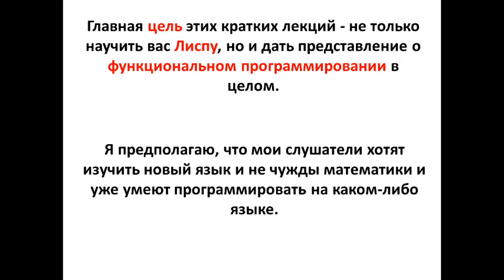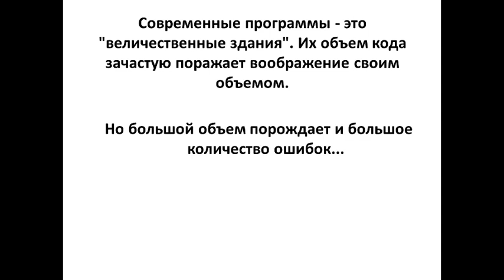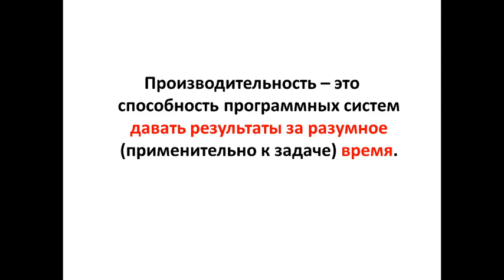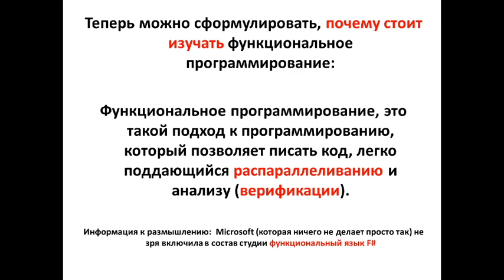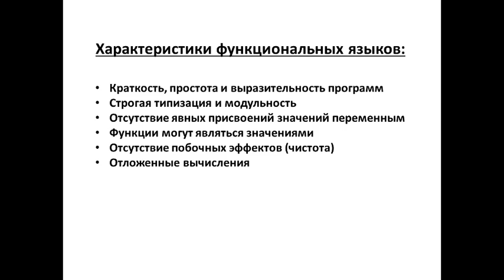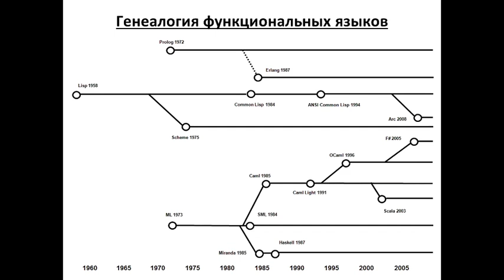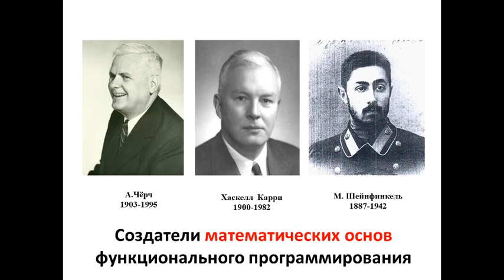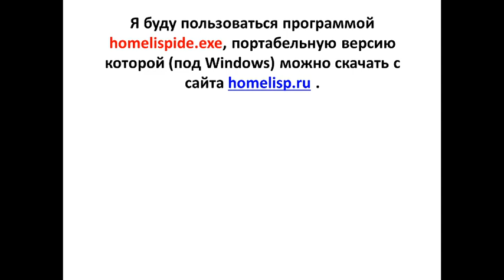Язык программирования Lisp №1: Введение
Введение,
Функциональное программирование. Синтаксис Лиспа. Атомы и списки.
Автор: Борис Леонидович Файфель